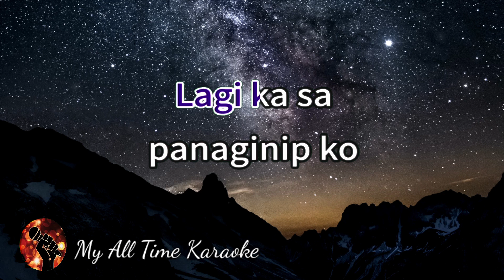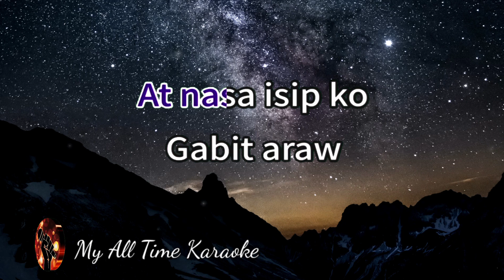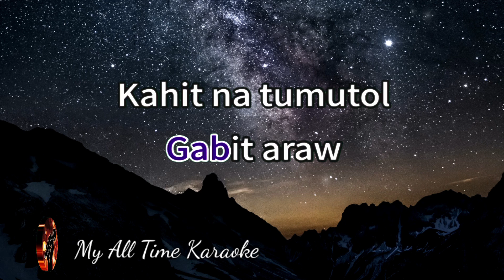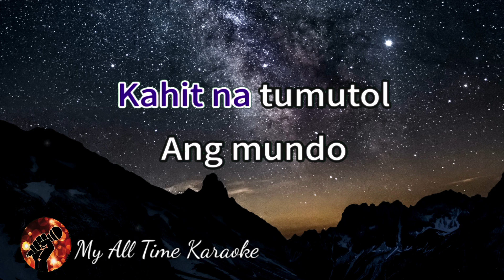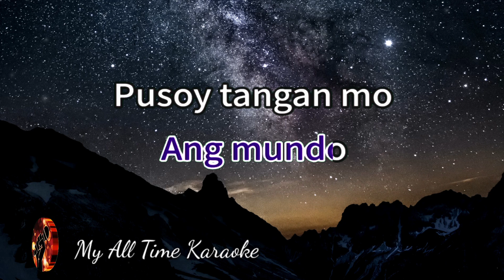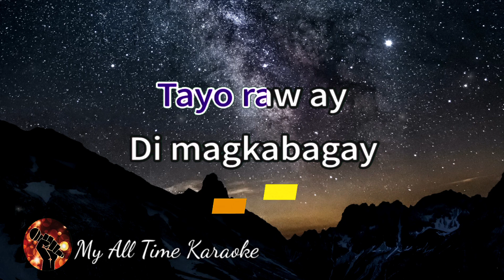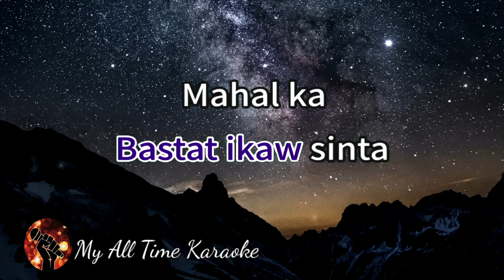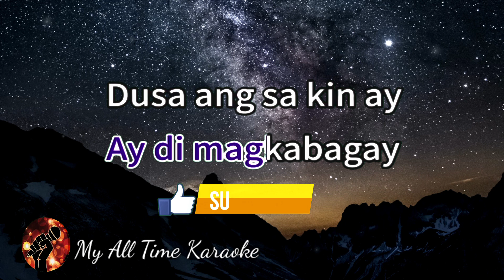GABI'T ARAW - DULCE (karaoke version)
We will respond promptly and take the required actions as per applicable laws and regulations.